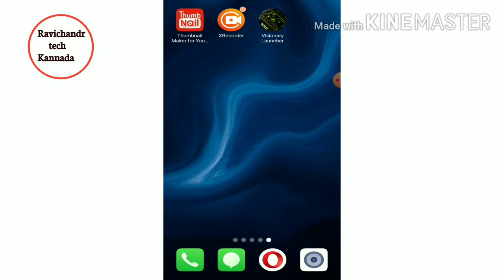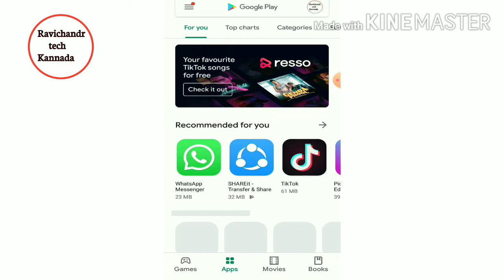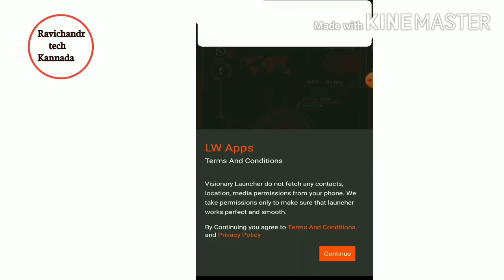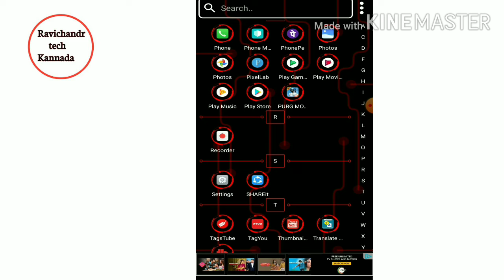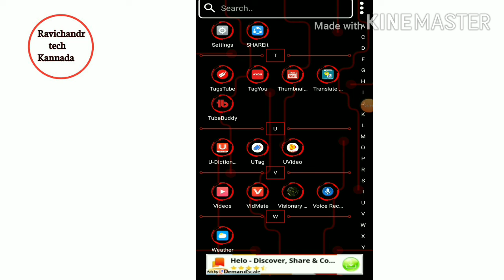Just install this app for your mobile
ಕನ್ನಡದಲ್ಲಿ ಹೊಸ ಹೊಸ ಯಾಪ್ tech Kannada

🙏 ಅಪ್ಲಿಕೇಶನ್ ರಿವ್ಯೂ

🙏 ಟೆಕ್ನಾಲಜಿ ವಿಡಿಯೋಗಳು

🙏 Like ಮಾಡಿ

🙏 ಶೇರ್ ಮಾಡಿ